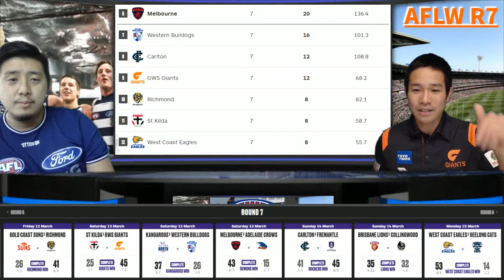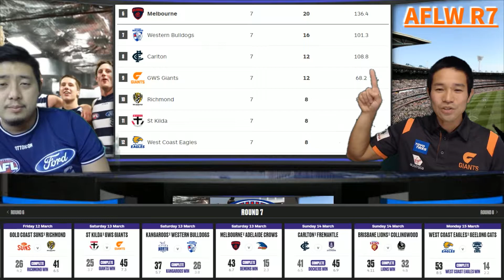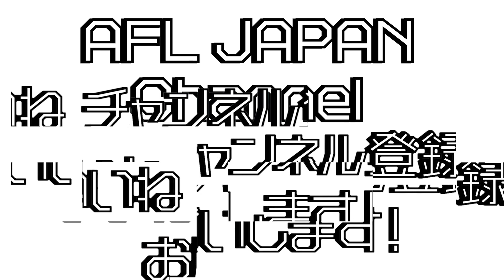AFLW R7【AFL Watcher】- AFLの先週の試合ハイライトを見ながら解説を交えてAFLの魅力をお伝えします！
「AFL Discovery」
毎週火曜配信（予定）・・・AFLに関する最新ニュースを出演者の意見を交えて楽しく紹介します。

「AFL Watcher」
毎週水曜配信（予定）・・・AFLの先週の試合ハイライトを見ながら解説を交えてAFLの魅力をお伝えします。

「AFL JAPAN TV」
隔週水曜配信（予定）・・・日本代表・Aリーグ・GOリーグなど日本オーストラリアンフットボール協会（AFL JAPAN）の最新の活動状況をご紹介します。